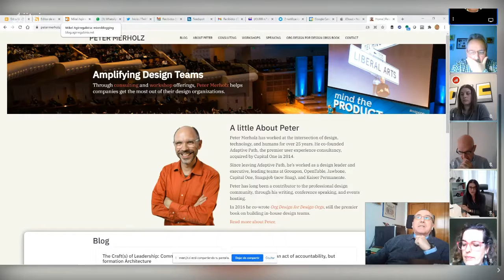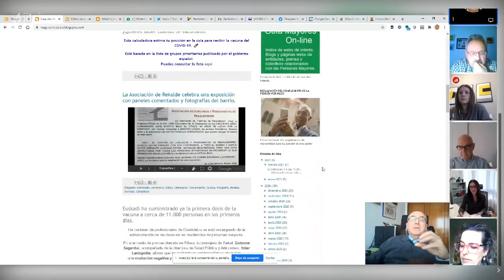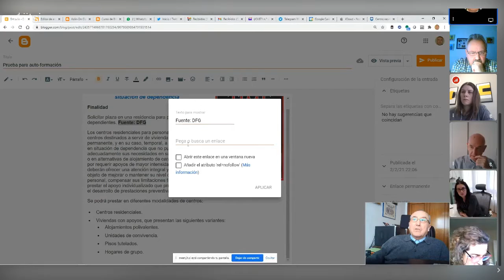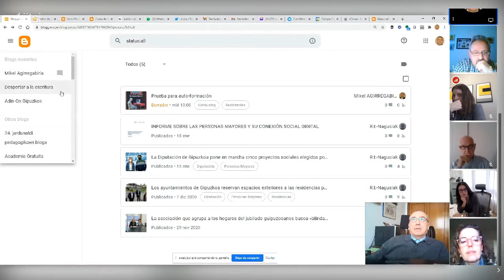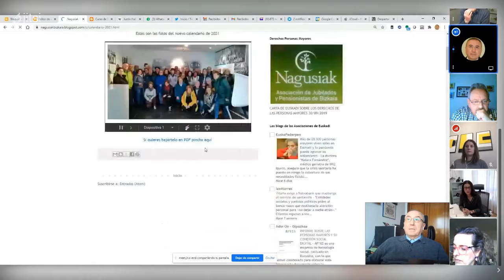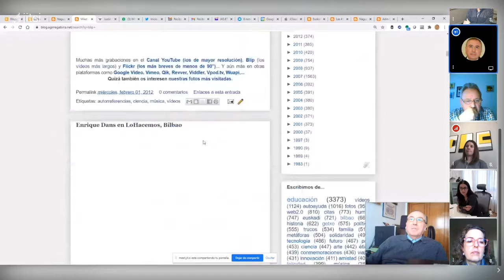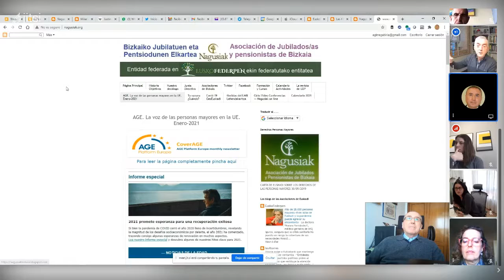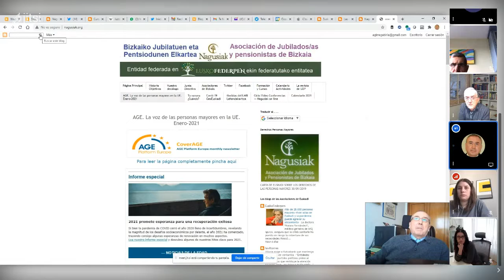Curso de Blogger para principiantes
Curso de Blogger para principiantes berriketan on 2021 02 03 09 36